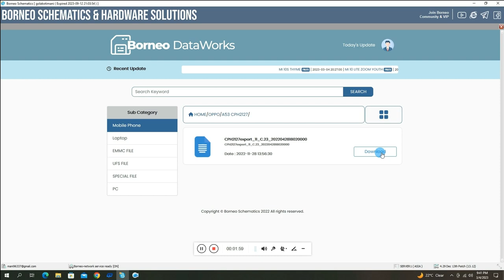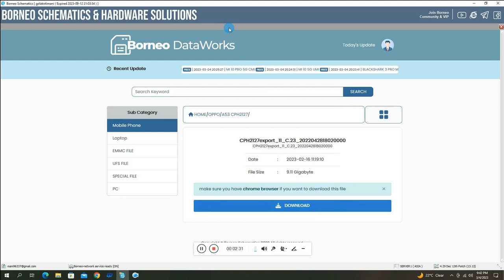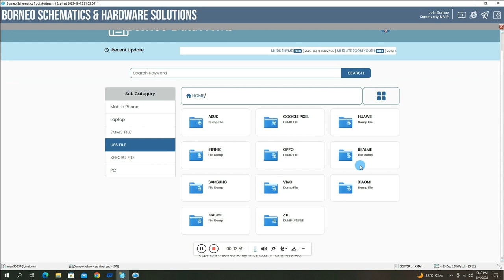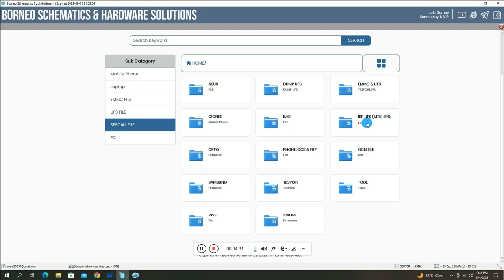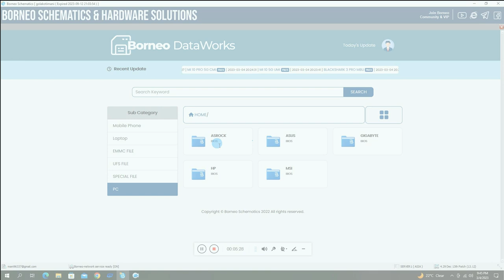Borneo Schematics New Update Mobile software dump file and computer laptop bios file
is video mein Maine bataya hai Borneo schematic tool se mobile ke software aur computer laptop ke BIOS file kis tarah se download Karen aur mobile ke dump file kaise download Karen aap Borneo schematic tool software ka support bhi deta hai

SAMSUNG,A3,A5,A6,A7,J2,J5,J7,S5,S7,S9,A10,A20,A30,A50,A70
dead haff short solution